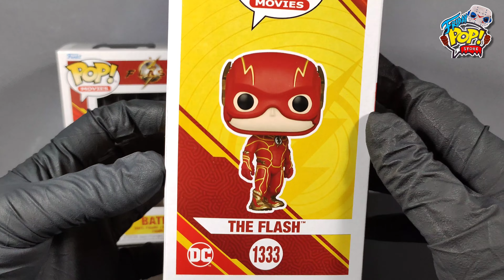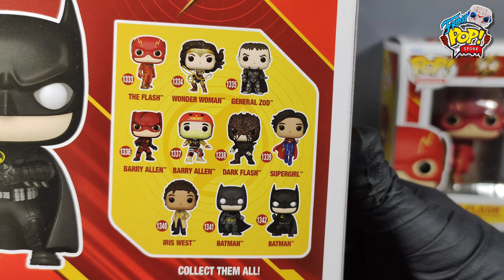The Flash Movie Pop | Batman #1342 & The Flash #1333 - Funko Review (Recensione)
Bentornati sulla nostra rubrica dove recensiamo Funko Pop!

Direttamente dal film The Flash in arrivo, arrivano i funko Pop!
Nel video di oggi vediamo 2 funko pop regular, Batman e Flash.

Guardiamoli Insieme!

Buona Visione :-)